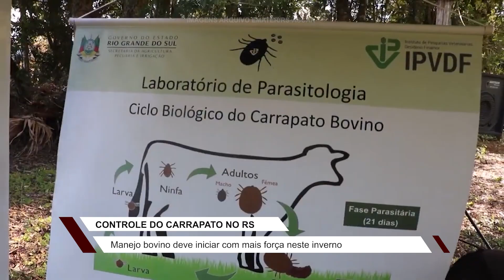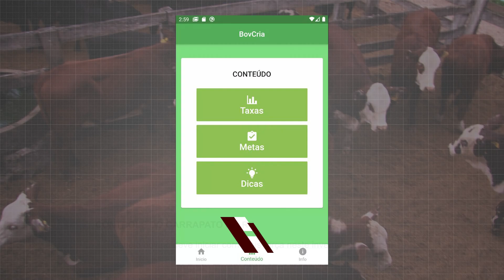Caminhos para combater o carrapato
Emater reúne cerca de 80 agricultores e pecuaristas em Vale do Sol para discutir o tema.